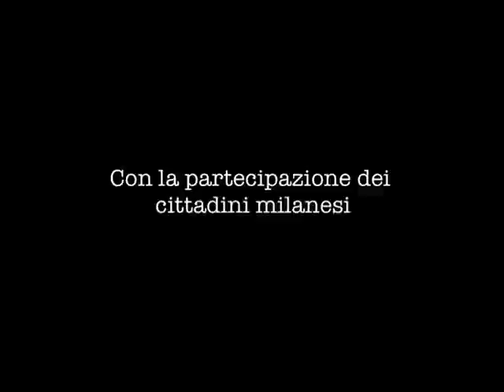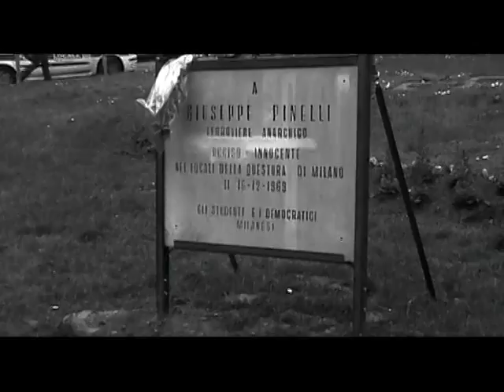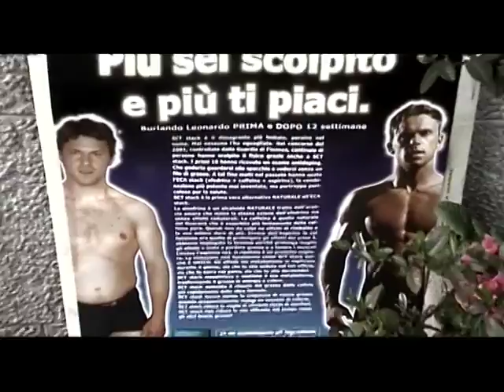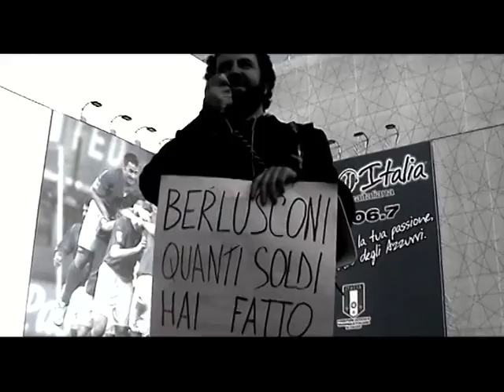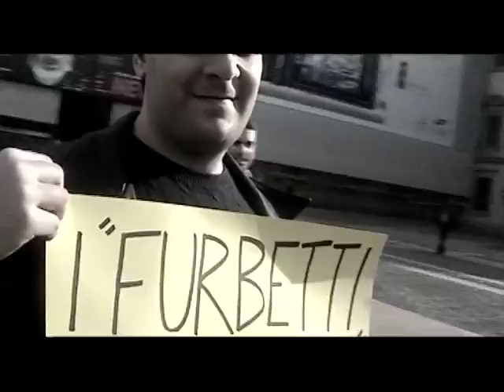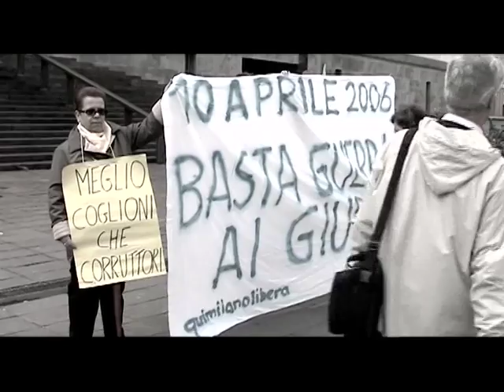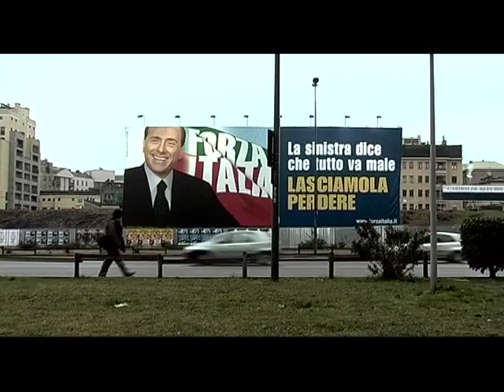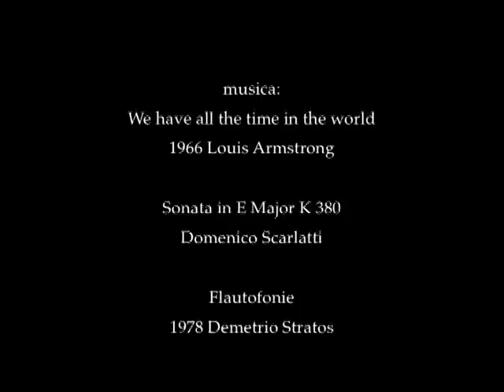QUI MILANO LIBERA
Elezioni politiche del 2006. A Milano Piero Ricca e Ricky Farina girano un documentario che riporta fedelmente il clima di quei giorni.